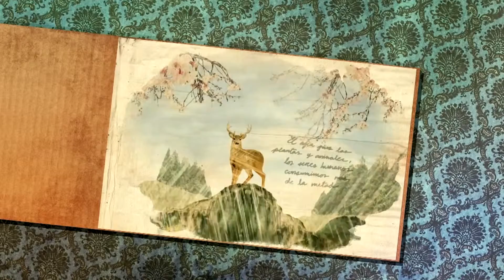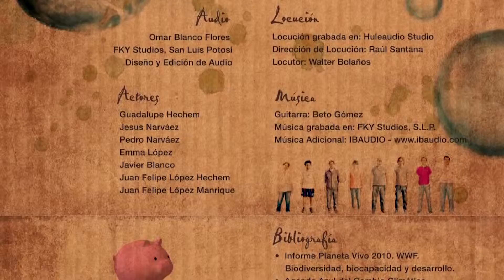DREFF 2014 - Conversatorio "El Agua de la Tierra" (Narciso González)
Visite Participe de la conversación sobre desarrollo sostenible promovida por GFDD siguiendo @GFDDorg y @MuestraCine en Twitter, utilizando los hashtags RDsostenible y DREFF.